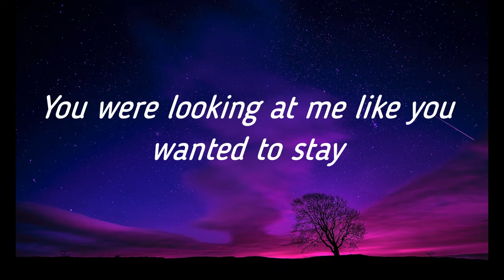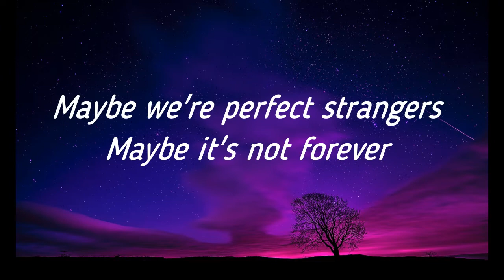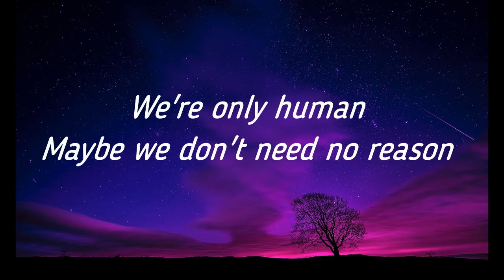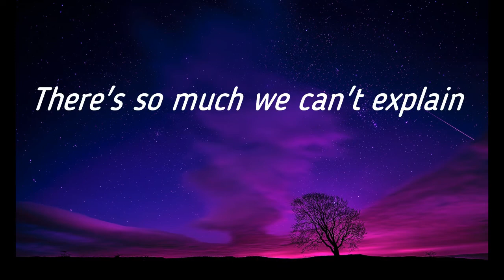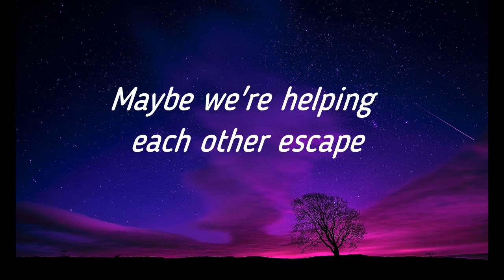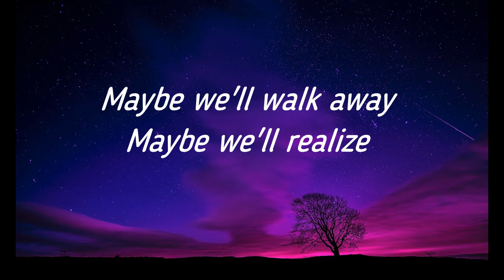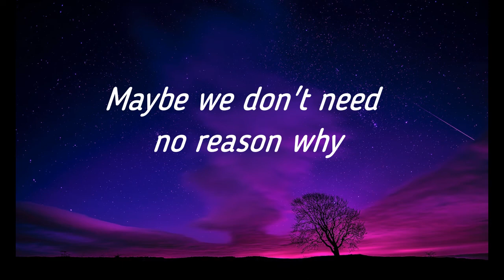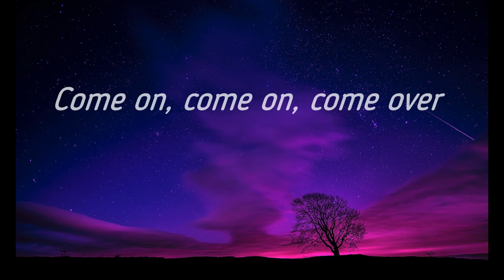Jonas Blue - Perfect Strangers (Lyrics) ft. JP Cooper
Perfect Strangers Lyrics

The purpose of my channel is to share fantastic music and beautiful pictures.
There is never a need to strike a video down when you can get it removed within the same day. Fan made video :)

Perfect Strangers Lyrics:

You were looking at me like you wanted to stay
When I saw you yesterday
I'm not wasting your time, I'm not playing no games

Who knows the secret tomorrow will hold?
We don't really need to know
'Cause you're here with me now, I don't want you to go
You're here with me now, I don't want you to go

Maybe we're perfect strangers
Maybe it's not forever
Maybe the night will change us
Maybe we'll stay together
Maybe we'll walk away
Maybe we'll realize
We're only human
Maybe we don't need no reason

Maybe we don't need no reason why
Come on, come on, come over

No one but you got me feeling this way
There's so much we can't explain
Maybe we're helping each other escape

Maybe we'll realize
We're only human

Charismatic Charlie Wade
Amazing Son in Law
the charismatic charlie wade
the amazing son in law